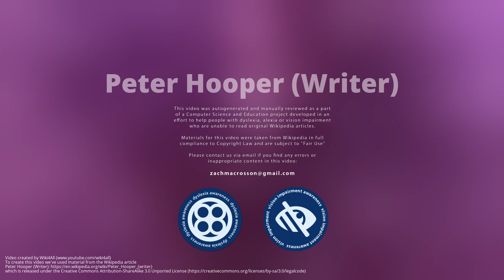Peter Hooper (Writer)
Hedley Colwill "Peter" Hooper  was a New Zealand teacher, writer, bookseller and conservationist. He was born in London, England and emigrated to New Zealand at the age of four, growing up in the Nelson and West Coast districts. Hooper is a first cousin to Elric Hooper, a former director of Christchurch's Court Theatre.